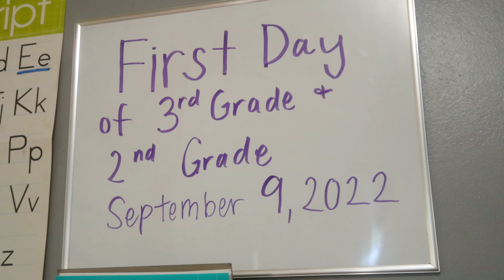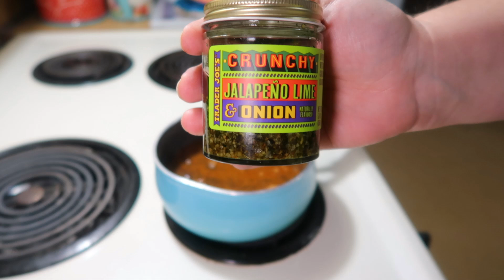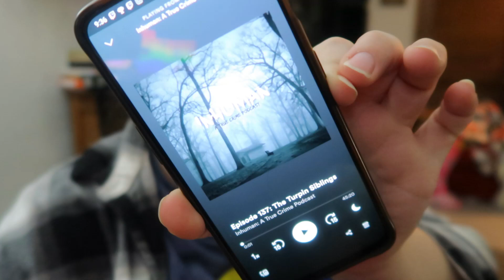FIRST DAY OF SCHOOL | Day In The Life Vlog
Hey friends, happy Thursday! last Friday was our first day of school. So far everything is going good 😊
↓↓↓CLICK SHOW MORE↓↓↓
♥ GOOD CHOP High-quality American meat delivered to your door.

Dance Break videos @JackHartmann
Sim's 4 videos @lilsimsie